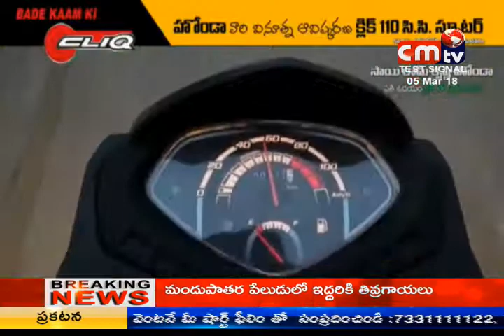CMTV (CoalMine TeleVisions)8pm news 05-03-2018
CMTV (Coal Mine TeleVision)8pm news 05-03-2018